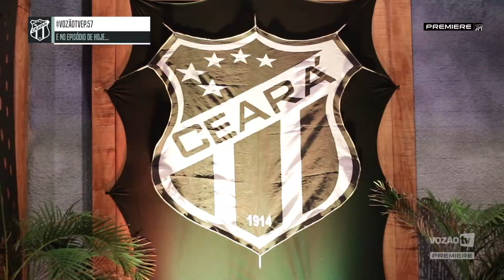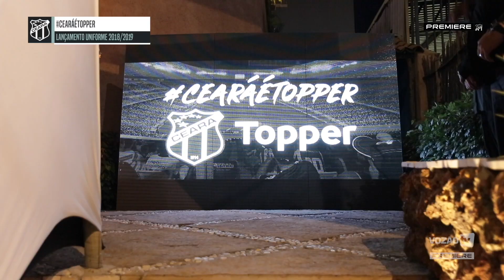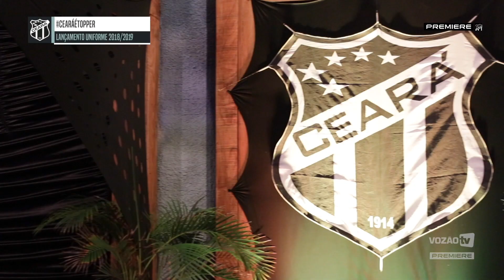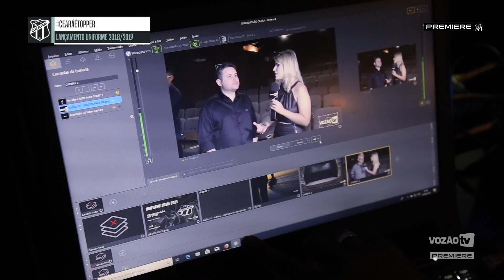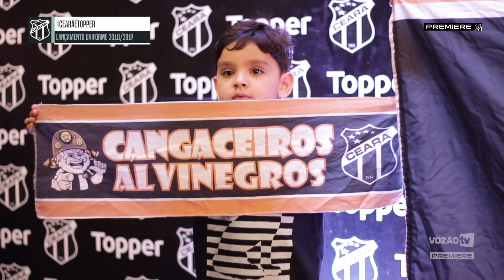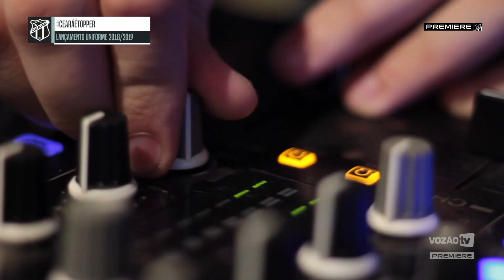Premiere - Vozão TV - Ep.57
Confira agora o episódio 57 do Vozão TV.